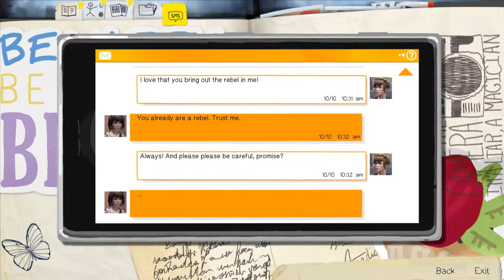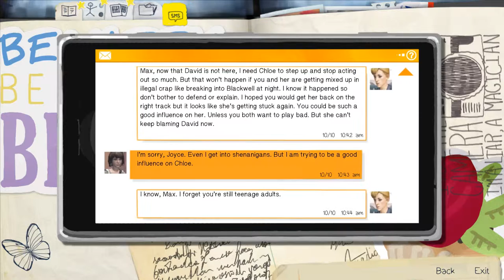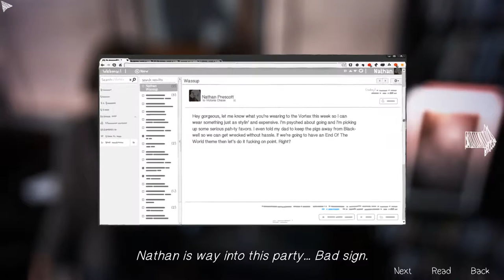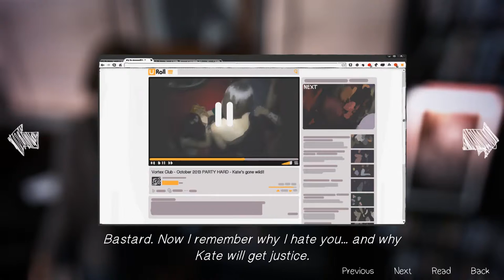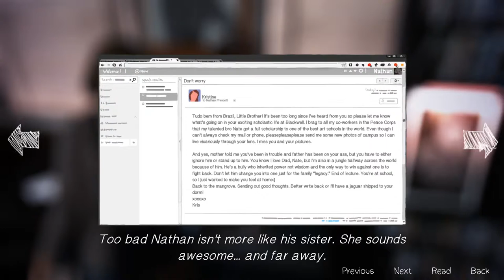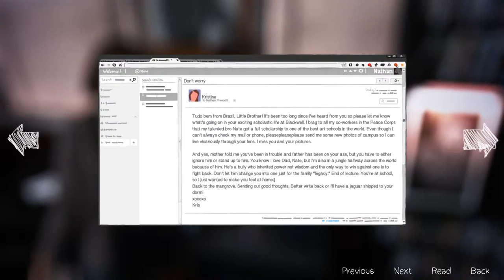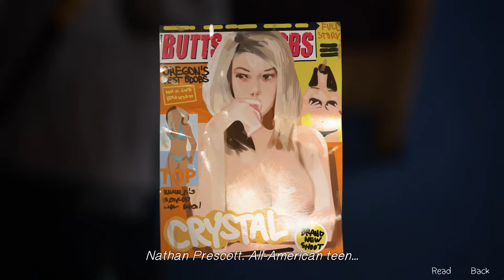"Oregon's Best Boobs" - Part 3 - Swanky Plays Life Is Strange Episode 4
Swanky continues Life Is Strange Episode 4: Dark Room - an episodic game created by Dontnod Entertainment.

In this episode, Swanky and Max get a terrifying glimpse into the personal life of Nathan Prescott.